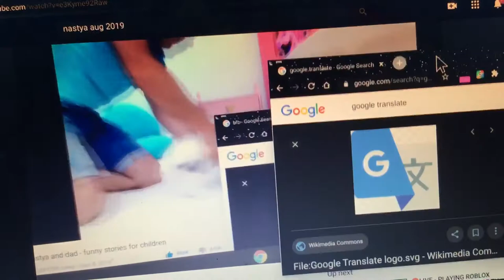Cat Running Add Round 2